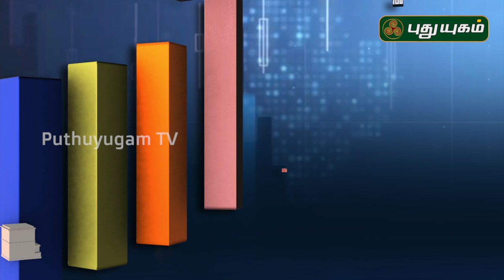பங்குச் சந்தைக்கு மாற்றாக அமையுமா மீயூட்சுவல் பண்ட் முதலீடு? வல்லுநரின் விளக்கம் | Bussiness Diary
பங்கு சந்தை சரிவில் இருக்கும் இந்த சமயத்தில்,  முதலீடு செய்வது சரியா? வல்லுநர்களின் விளக்கம் Bussiness Diary | 08/04/2020 | Episode -3

நேயர்களின் முதலீடு மற்றும் பங்குச் சந்தை தொடர்பான கேள்விகளுக்கு
விளக்கமளிக்கிறார், திரு. சதீஷ் (நிதி ஆலோசகர்)